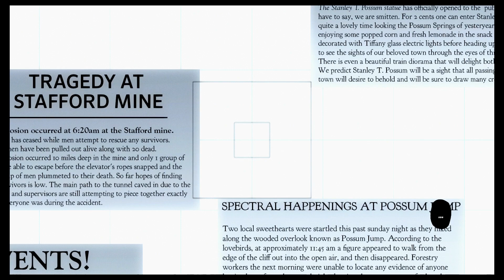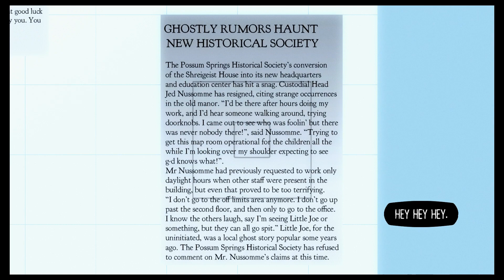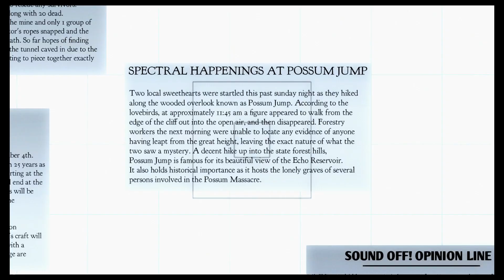Night In The Woods Walkthrough Part 8 - THE LONG FALL! (Ps4 Pro Gameplay HD)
We look for the ghost and set out on 3 different tasks to try and find him, Let's get started!